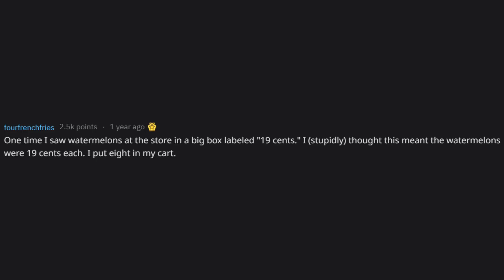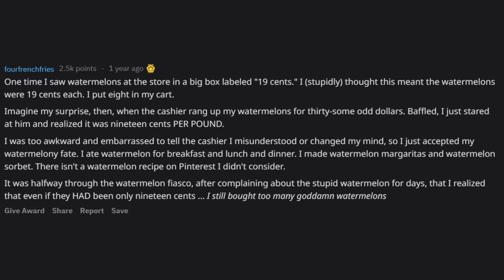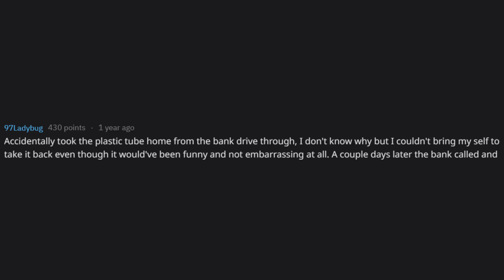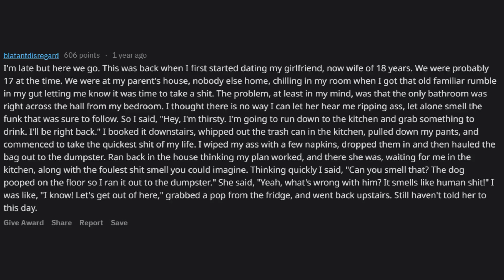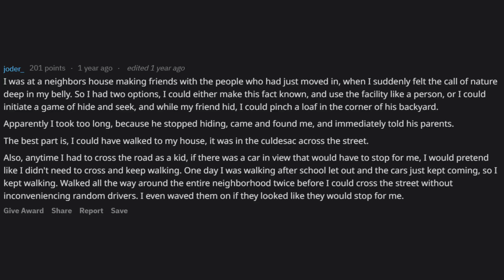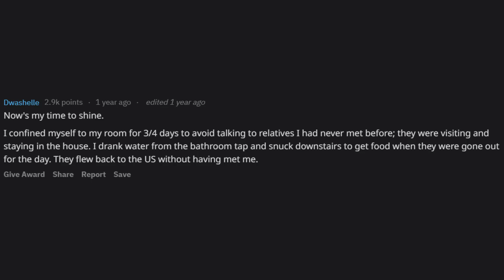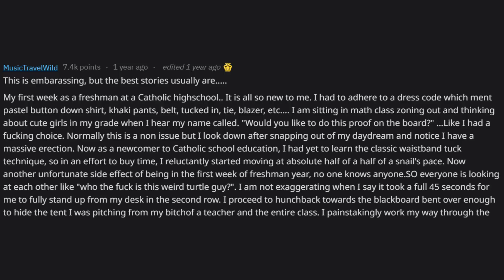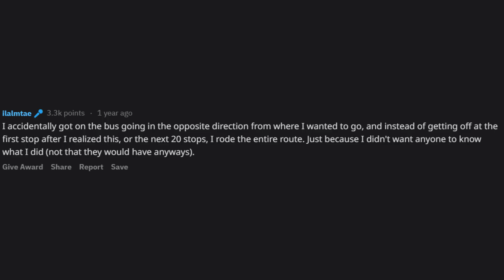Dumbest things people did cause they were too awkward to do the normanl thing,(r/AskRedddit)